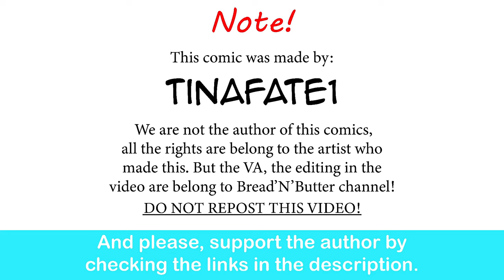The Dragon Tamer: Rogue Of Love | CEO of MI.LFS comic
EMOTIONAL DAMAGE.